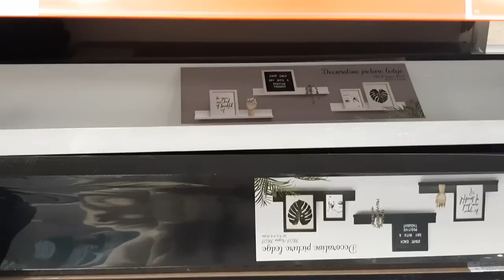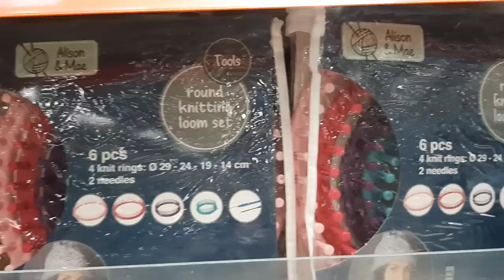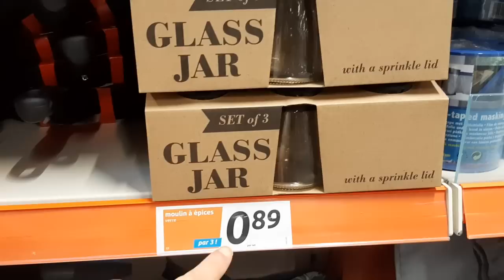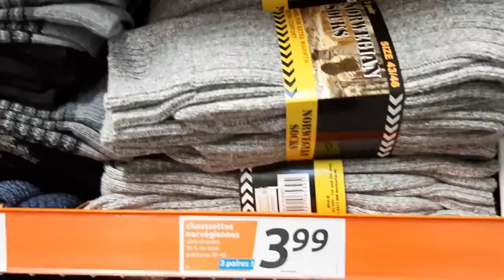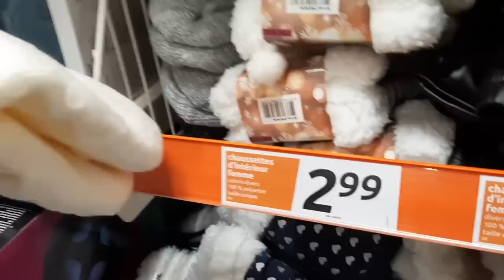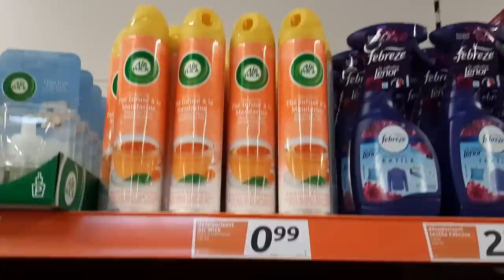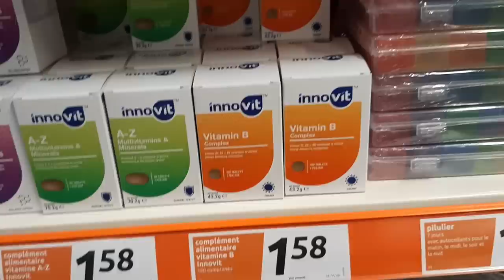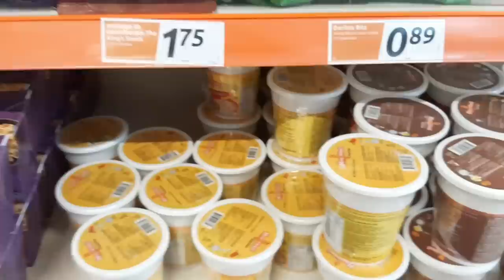ACTION PROMOTIONS 30 décembre 2020